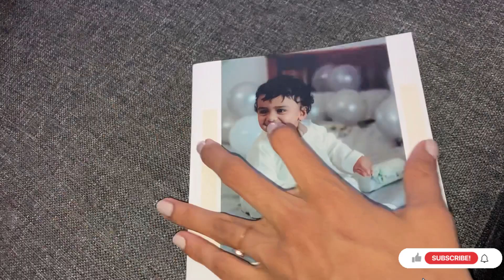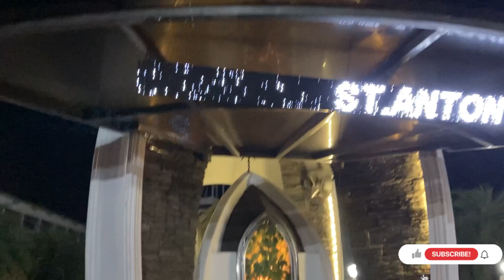പെട്ടന്നു അവരും പോയി 😔😖